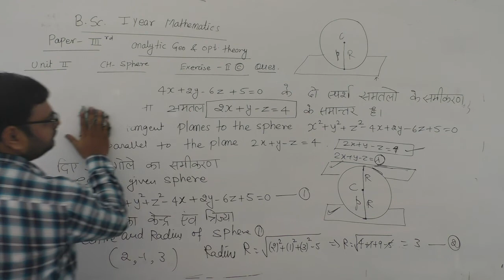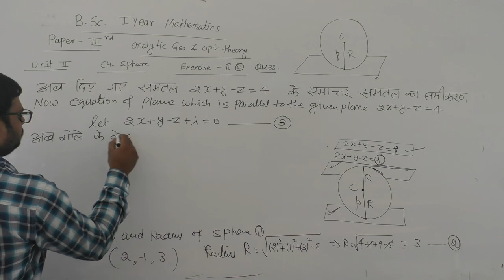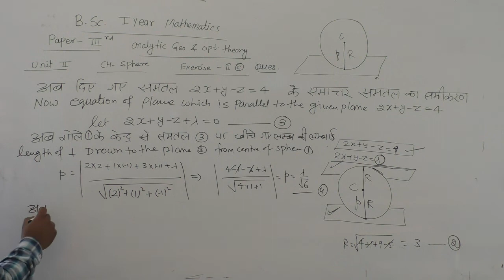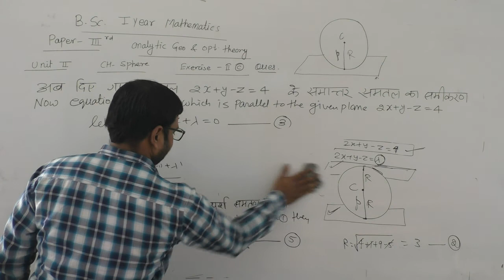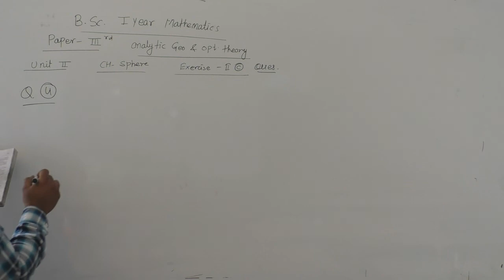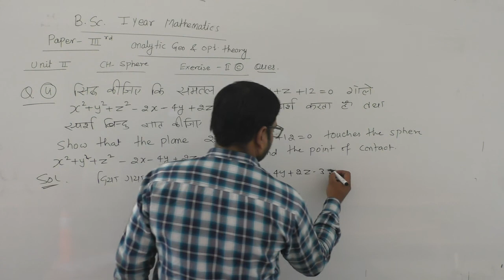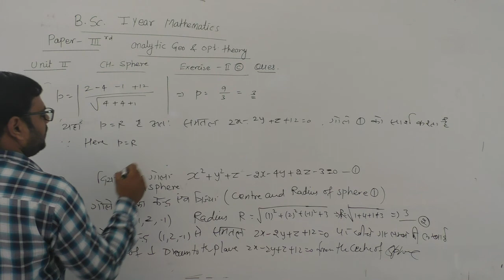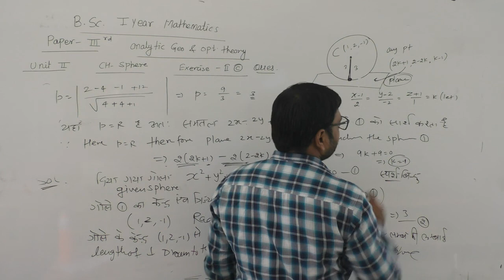BSC PART 1 MATHS H&E ANALYTIC GEOMETRY & OPTIMIZATION THEORY UNIT - II SPHERE EXERCISE II (C) P-20